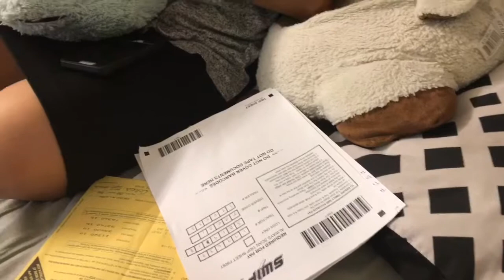Season 1 Ep. 4 (heading home from Vegas)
Please like and sub. Thanks